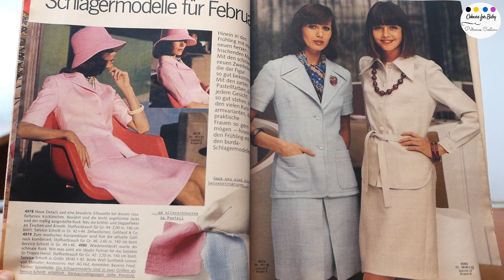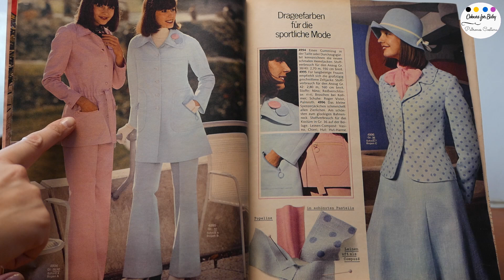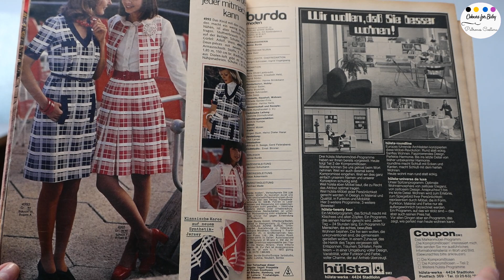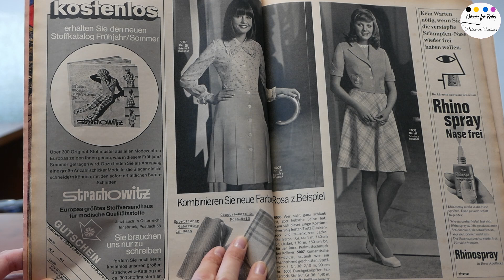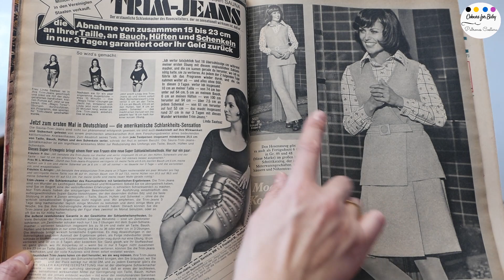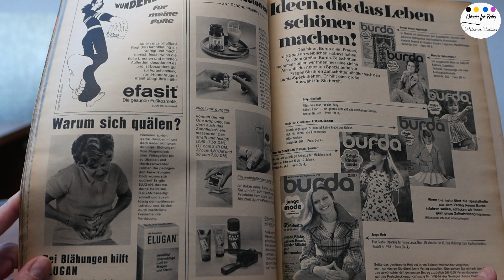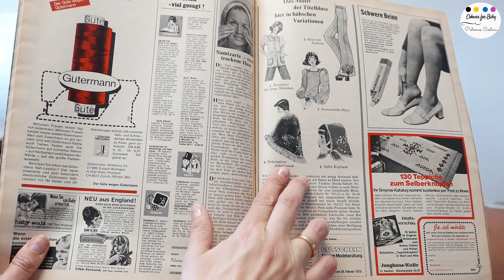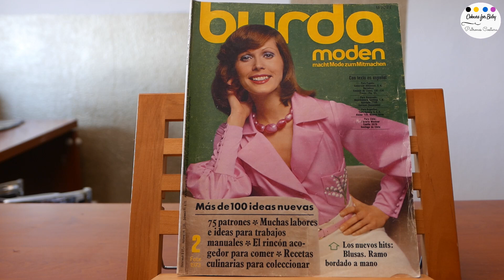Burda vintage Febrero 1973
¡Revista BURDA MODEN de febrero de 1973

Descubre conmigo una revista con modelos que te harán volver aquellos años 70 y que con un poco de visión podemos rescatar hoy. ¿Te apetece?
Pues vamos allá, disfrutando página a página.
Con otros tejidos y otros complementos podremos rescatar estos patrones con formas maravillosas que merece la pena apreciar.
Además también vas a poder recordar, si viviste esa época ánimate a dejar tu comentario y cuéntame lo que te trae a la mente... es pura mágia lo que transmiten las personas que se animan a contar sus experiencias 'Burda Moden'
¡A disfrutar de la moda de los años 70!